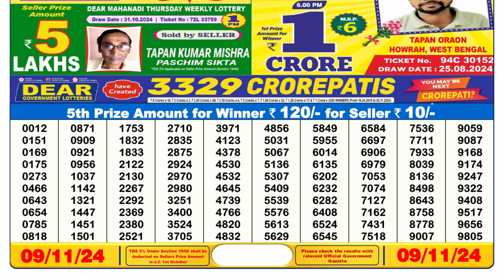6PM Lottery Sambad Result 09.11.2024 | Sikkim Lottery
6PM Lottery Sambad Result 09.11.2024 | Sikkim State Lottery